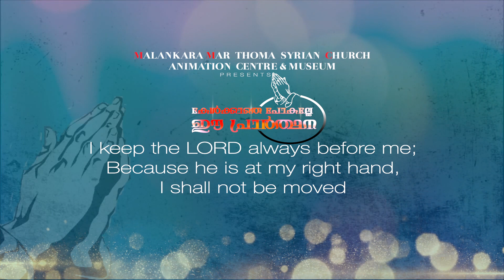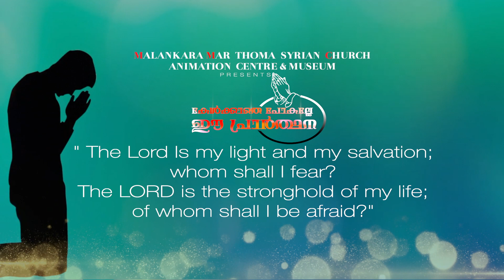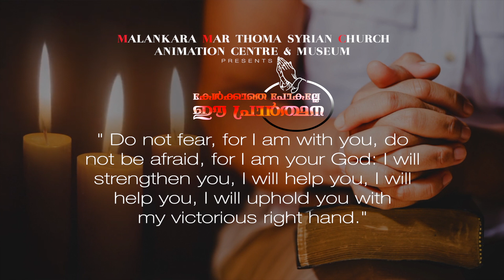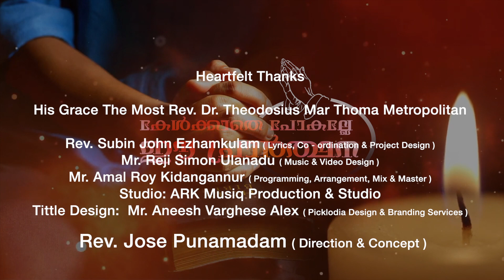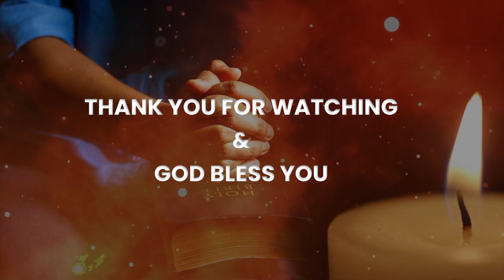കേൾക്കാതെ പോകല്ലേ ഈ പ്രാർത്ഥന |KELKKATHE POKALLE EE PRARTHANA|25 വൈദികർ ആലപിക്കുന്ന പ്രാർത്ഥനാ ഗാനം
Malankara Mar Thoma Syrian Church
Mar Thoma Animation Centre & Museum Presents

25 NEWLY PRIESTS MELODIOUS VITUAL CHOIR

                        KELKKATHE POKALLE EE PRARTHANA
                        കേൾക്കാതെ പോകല്ലേ   ഈ  പ്രാർത്ഥന

 Lyrics, Co-ordination & Project Design :  Rev. Subin John Ezhamkulam
Music & Visual : Reji Simon
Programming , Arrangement , Mix & Master : Amal_Roy_Kidangannnur
Title Design : Mr. Aneesh Varghese Alex ( Picklodia Design & Branding Services )
Direction & Concept : Rev. Jose Punamadam

ഉരുകിയൊഴുകും നൊമ്പരങ്ങള്‍
മുറിഞ്ഞുടഞ്ഞ ഈ നിമിഷങ്ങളില്‍ )2
നിൻ  അലിവിനായി
അരികെയണഞ്ഞീടുംമ്പോൾ
കനിവിന്നുറവയാം കാരുണ്യ വാരിധേ
ദാസരം  ഞങ്ങൾ അര്‍പ്പിക്കുമി പ്രാർത്ഥനകൾ

കാണാതെ  പോകല്ലേ കരുണാർദ്ര സ്നേഹമെ
കേള്‍കാതെ പോകല്ലേ  കരുണാമയനെ )2
കേൾക്കതെ പോകല്ലേ ഈ പ്രാർത്ഥന

1.  ഒരു നേര്‍ത്ത നനവായി്
     കലങ്ങിയ മിഴികളില്‍
     കരുതലിൻ സാന്ത്വനം ഏകണെ നാഥാ
     മാരിയിലും മഹാ വ്യാധിയിൽ നിന്നും
     ഈ ലോക ജനതയെ  കാത്തിടണെ

2.  ആശ്രയിപ്പാനായി ആരോരുമില്ലാതെ
     ഏകനായി നിൽക്കുന്ന വേളയിലും
     ആലംബമായി നി അരികിലണഞ്ഞു
     നിൻ നിണത്താൽ സൗഖ്യംഏകണേ നാഥാ